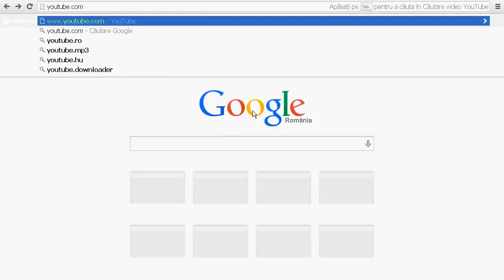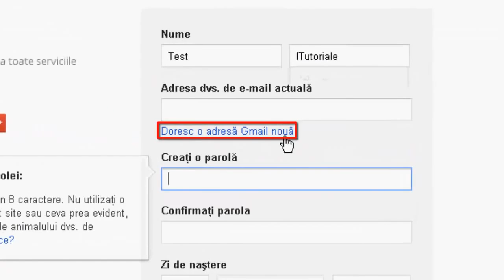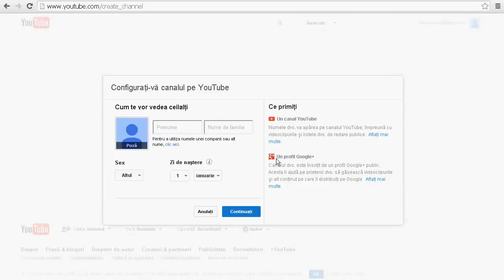#1 Cum sa creezi un canal de youtube